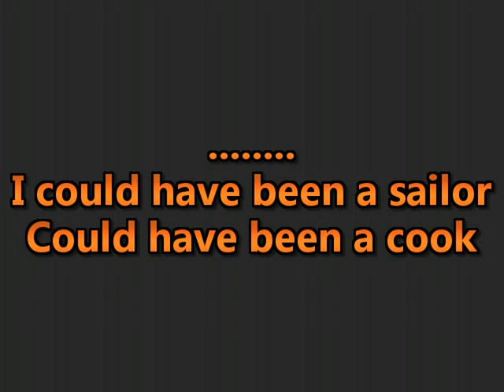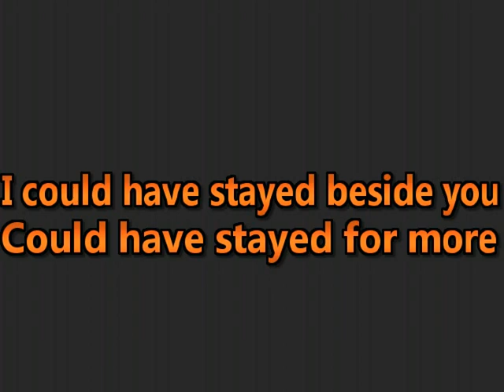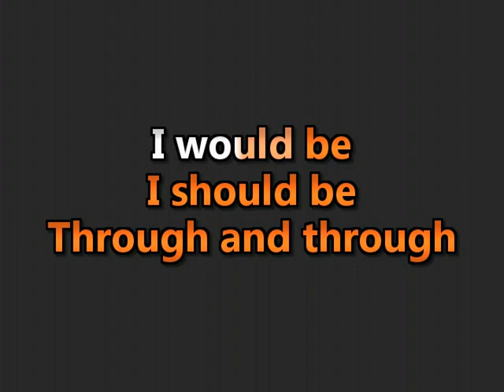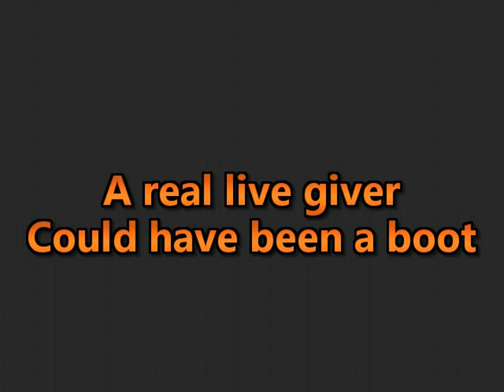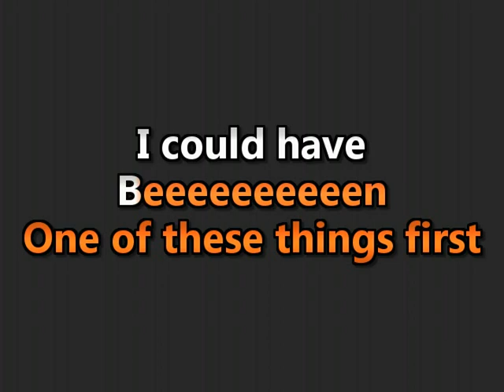Nick Drake - One of these things first - (WTF Karaoke)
To appease the Rocktopi in your life.